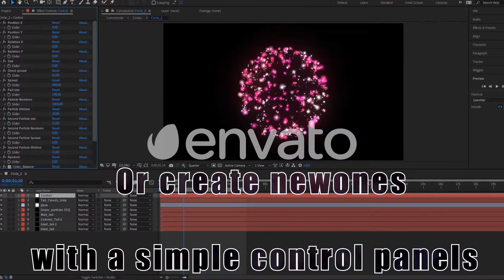Fireworks construction kit + video pack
Fireworks construction kit is designed to create fireworks using special prepared templates equipped with a control panel for quick and easy editing. The project includes 81 fireworks pre-renders that you can use to create your composition. Using these pre-renders does not require any plugins. To edit templates you need the Trapcode Particular plugin.
With this project, you can create countless of fireworks. A large number of settings allows you to quickly and strongly change each template. Change size, shape, adjust physics, edit particle lifetime, colors, spread, speed, direction and more. Different types of fireworks have slightly different settings.
The project contains templates of many different types of fireworks, including text and pictures form (you can use ypur own).
The project includes a scene with customizable lighting, in which you can create the most realistic fireworks display with a realistic ambience lighting effect. With this, you can easily create both realistic static images and a scene with dynamic light. The project includes both a ready-made scene with fireworks and dynamic lights and a scene template.

TEGS
FREE Download Project - Скачать проект бесплатно ae after effects project download after effects trailer teaser graphics software after effects optical flares free template project file intro after effects adobe text templates free aep video copilot shatterize destruction destroy Free after effects cs3 cs4 project file adobe tutorial free for files stock footage yt:quality=high Details Text Design Password Protect Web Page Moilla Firefox Internet Explorer Dreamweaver Photoshop CS3 CS4 CS5 3D Google Chrome How To Windows Xp Vista Fake Virus Prank Remove Or Change In Intro With Videos And Images Background Evolution Riot Gear Video CoPilot Shooting Star teaser adobe marketing online tutorial website Adobe After Effects CS4 Free Template Intro Outro iReebound iRebound* Soldier Front Andrew Kramer Evolution Riot Gear Twitch Twister tutorial free after effects intro template project file optical flares magic bullet looks colour correction editing adobe howto computers graphics software widescreen software tips &amp; tricks commentary